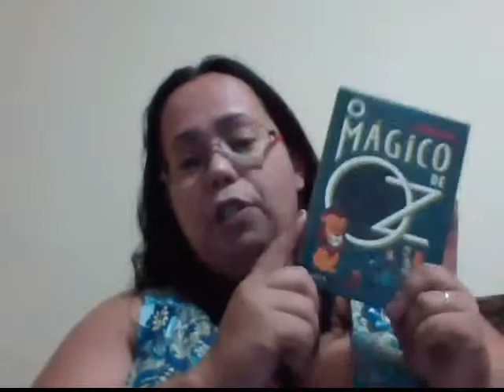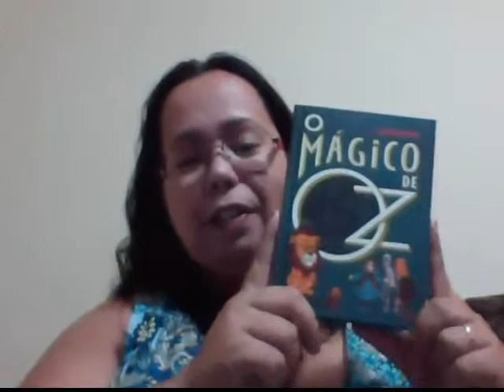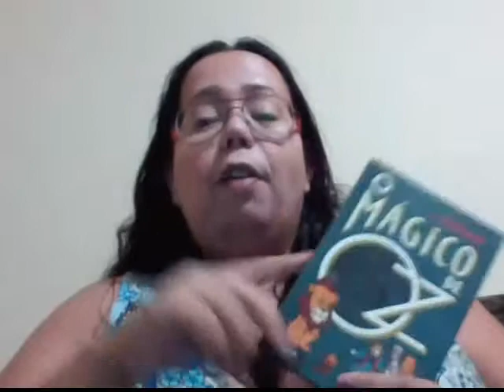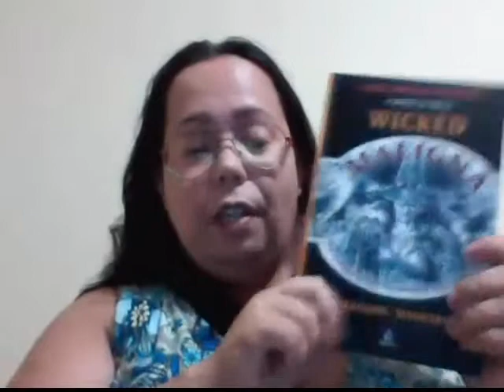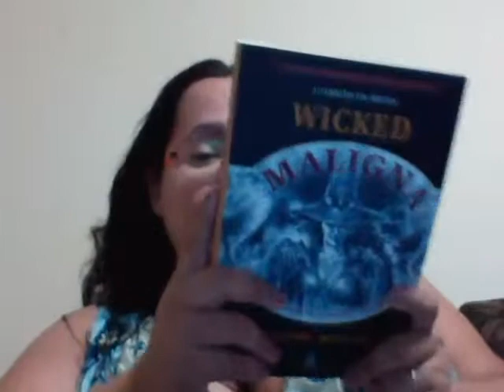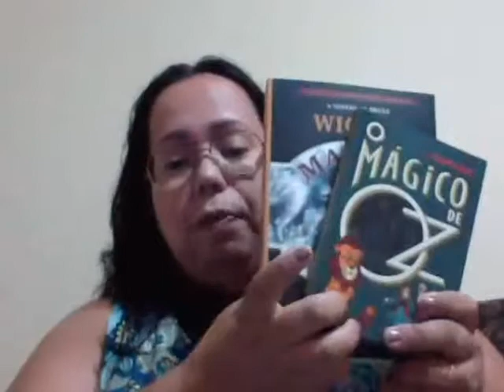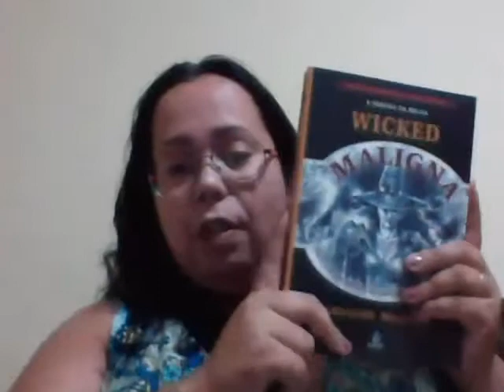#04 | Maligna - Gregory Maguire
Um comparativo destas histórias tão interessantes...
Maligna x O Mágico de Oz